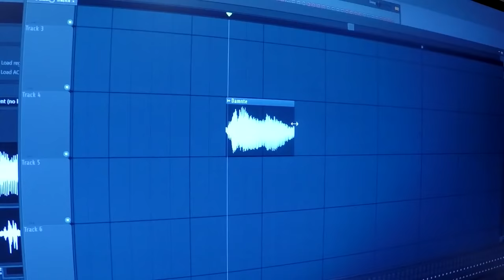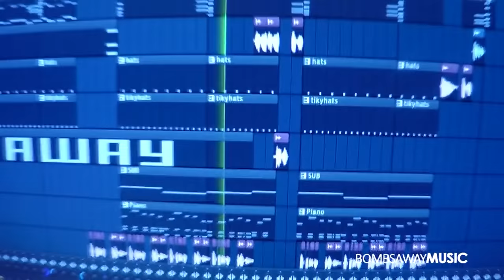Damn Daniel - Bombs Away - OFFICIAL FULL VERSION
Our new album, FRAGMENTS is avail here!

If you get a sec, the peoples choice awards are open and it'd mean a lot to us if we had your vote!

You guys asked so It had to happen!
Grab or stream Ghetto Blaster, our brand new future EP here!